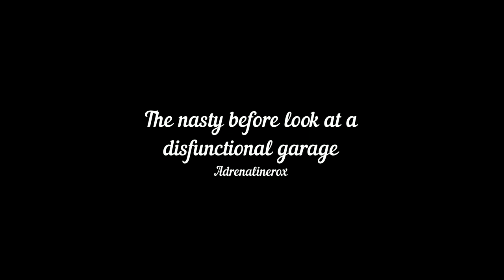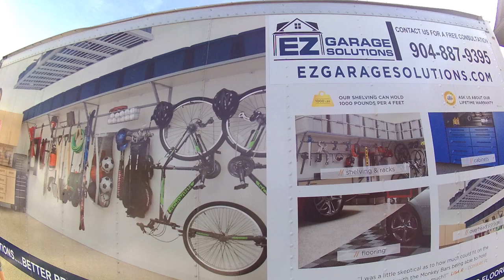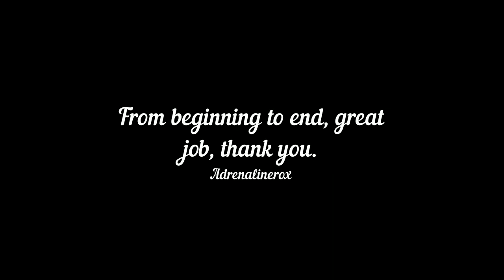EZ Garage Solutions/before and after/blue floor makeover-S2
EZ Garage Solutions